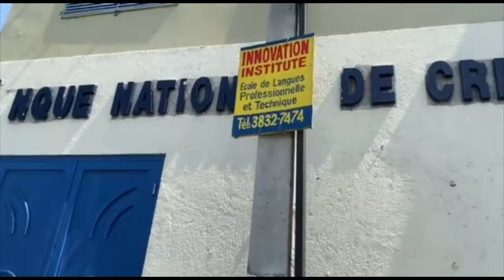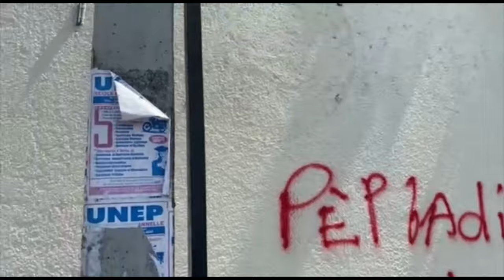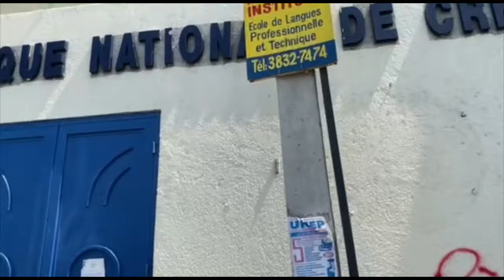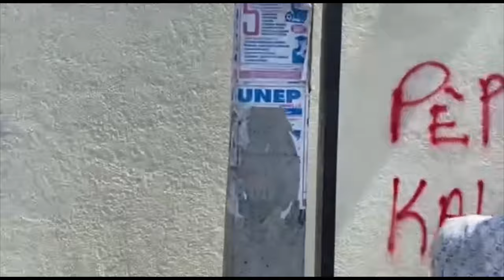Gwo Nouvel 10 Dec 2023 Problem Pi Red Pou Guy Philippe Ariel Deklare